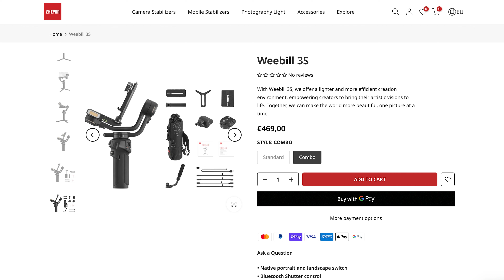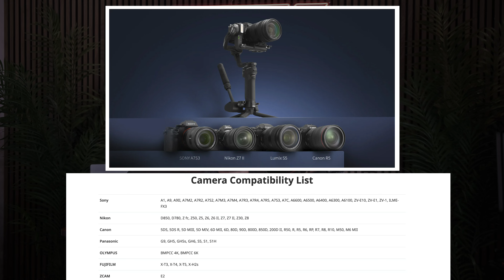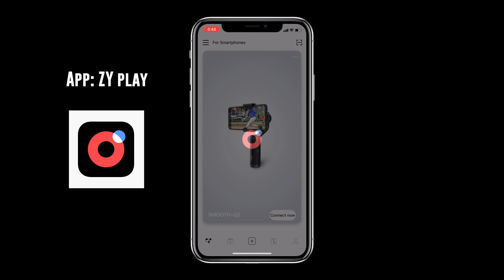¿Qué GIMBAL es para ti? ZHIYUN Weebill 3S vs Crane M3S (comparativa)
Te presento los nuevos GIMBALS MEJORADOS de Zhiyun! EL Weebill 3S y el Crane M3S para tu cámara mirrorless, móvil o cámara de acción. Con todos los modos imaginables, bluetooth, pantalla y ligeros...pero lo mejor es que estan a BUEN PRECIO!

Links de compra:
Weebill 3S
Crane M3S

Si me escribes queda alguna Oferta disponible ;)